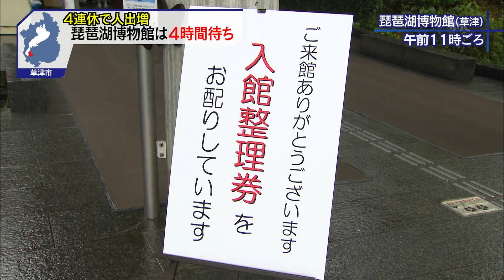７月25日 びわ湖放送ニュース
滋賀県は、新たに、１人の新型コロナウイルスの感染が確認されたと発表しました。県内の感染者は、これで１５２人となりました。

草津市の琵琶湖博物館では、入場に最大で４時間の待ち時間が発生しました。

愛荘町では、戦後から今のおもちゃを紹介する企画展が開かれています。